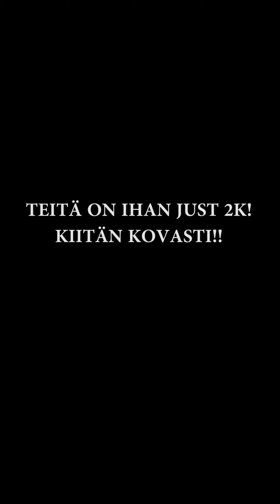MIKS TE JÄTÄTTE MUT?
Tervetuloa ...ei mulla muuta! :)